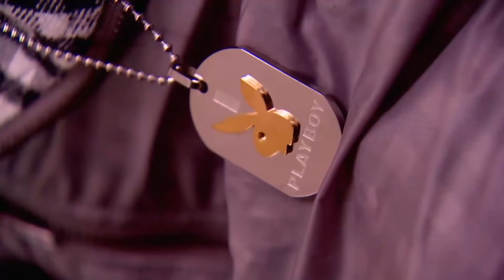Yalancı Bahar Hint Dizisi | 27. Bölüm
Madhubala ve Padmini, Mukund’un sağlık durumu hakkında bilgi almak için hastaneye gittiklerinde Mukund, onlara annesinin muhabirlere yaptığı açıklamanın gerçekleri yansıtmadığını söyler. Bu sırada RK’nin sekreteri Bittoo’da hastanededir ve mahkemede oğlunu uzlaşmaya ikna etmesi için Bayan Dixit’e açık bir çek verir. Kaza ile ilgili ifade vermek üzere polis merkezine çağırılan RK ise mahkemeye çıkartılmak üzere gözaltına alınır. Onu ziyarete giden Trishna ise hiç ummadığı bir tepki ile karşılaşınca Madhubala ile tartışır. Madhubala ve Trihsna arasındaki gerilim nasıl sonuçlanacak?